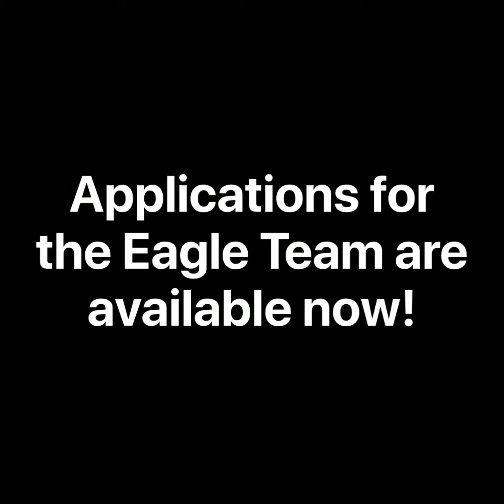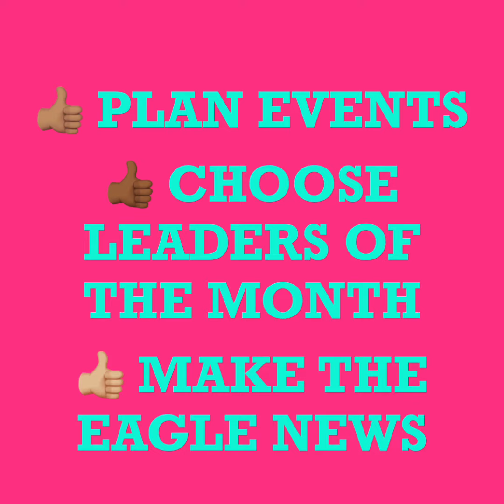eagle team application 2020